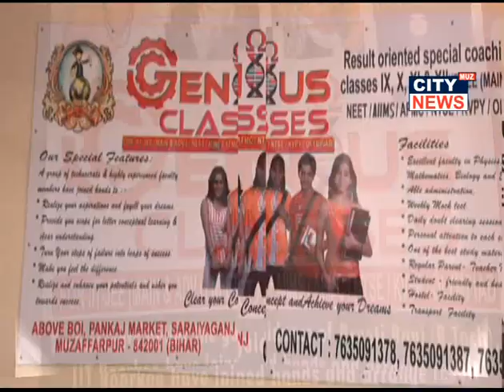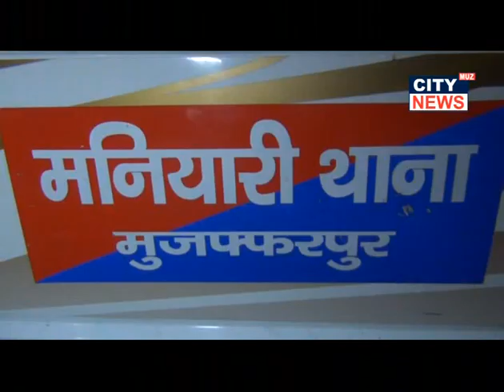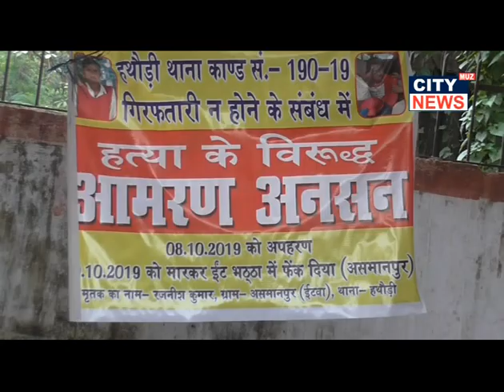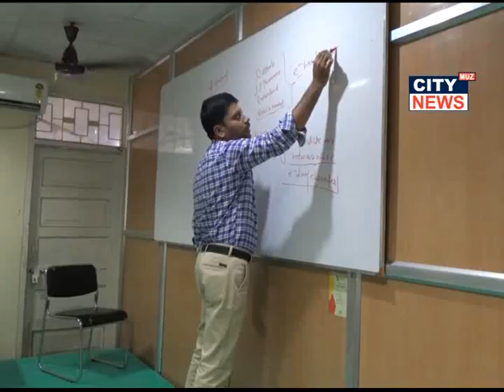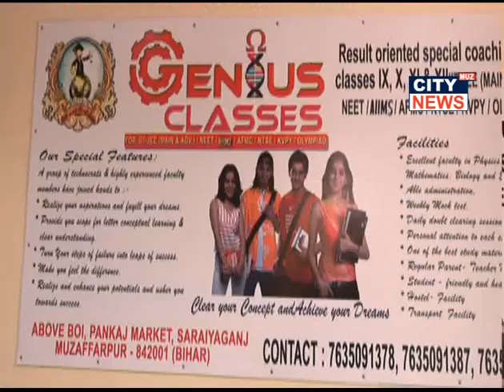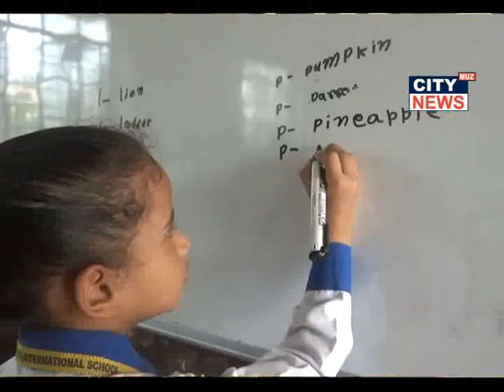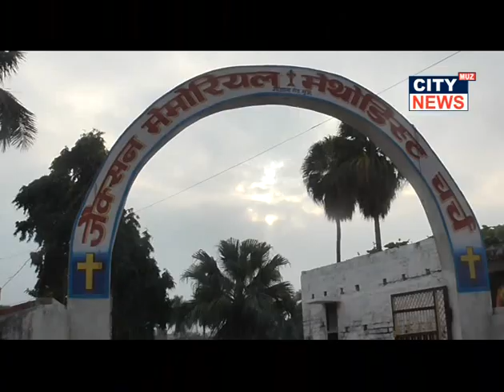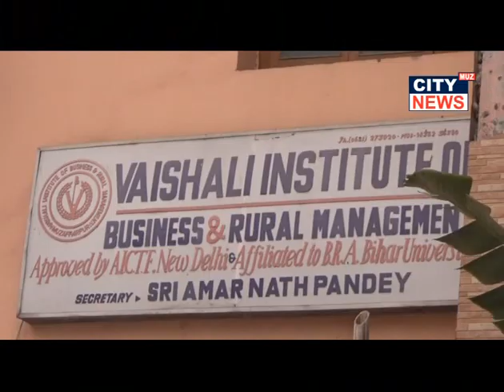18 12 2019 CITY NEWS MUZAFFARPUR